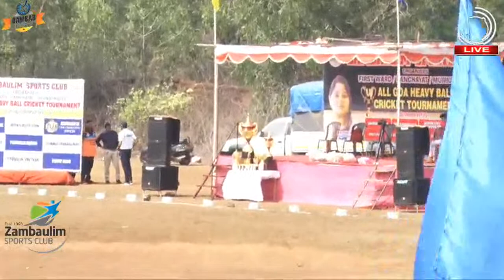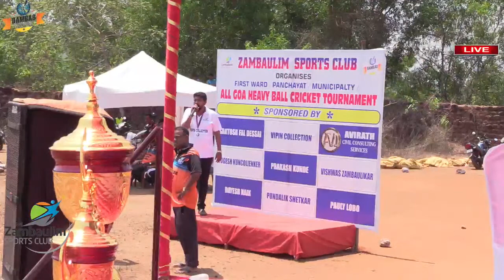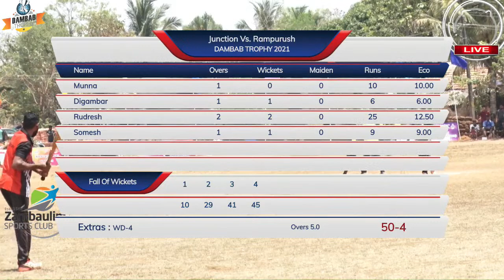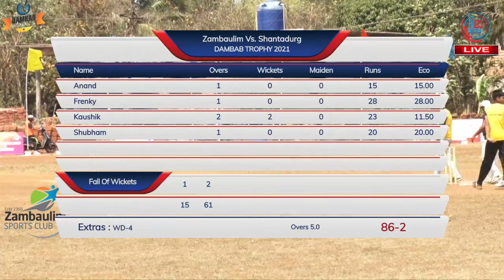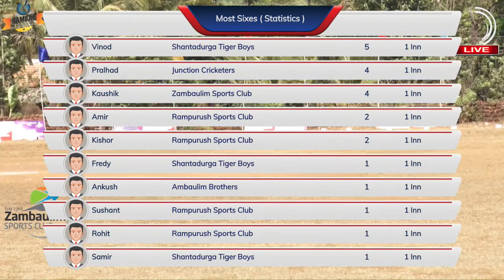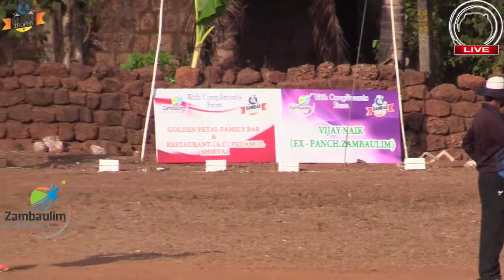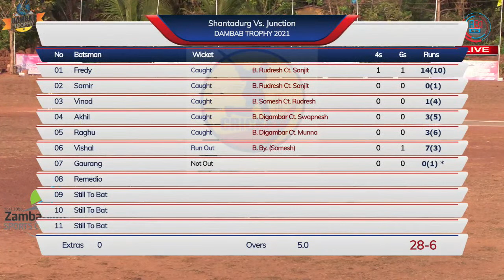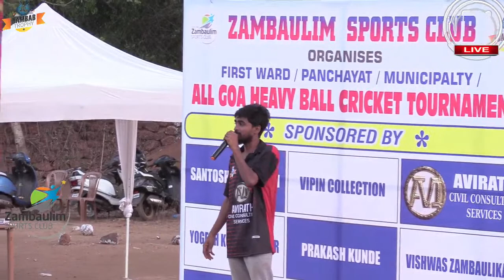LIVE 1ST DAY DAMBAB TROPHY ORGANISED BY ZAMBAULIM SPORTS CLUB